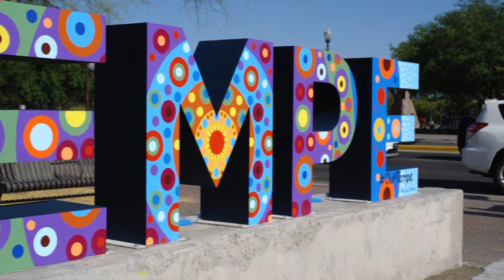Our Tempe Public Artwork by Artist Kyllan Maney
The Tempe Tourism Office and Downtown Tempe Authority (DTA) partnered together to create a new public artwork in Downtown Tempe. This new Tempe landmark and work of art, titled Our Tempe, is located at Mill Avenue and Rio Salado Parkway, next to the historic Hayden House.

Kyllan Maney, a local artist and educator, painted a colorful design on the letters, symbolizing people from all walks of life converging in Tempe. Watch this video to learn about her inspiration and connection to Tempe.

Inspired by similar signs in other cities, Our Tempe is intended to be a destination for visitors and residents alike and a popular photo spot.